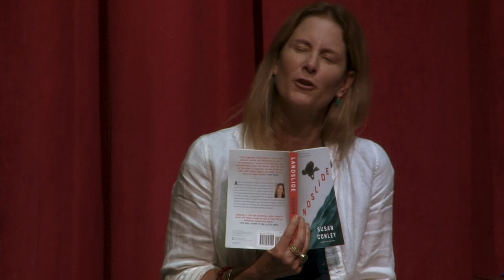Freeport Speech: Radical Acts of Reading and Writing with Authors Lily King and Susan Conley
Freeport Speech at Meetinghouse Arts 9-19-23:

In an age when our traditional thinking about reading and writing is being both challenged and transformed, hear from 2 Maine authors about their creative process and why they are compelled to read… and write.

Lily King and her family live in Portland, Maine. She is the author of five novels and one collection of short stories. She has been awarded the Kirkus Award, the Barnes and Noble Discover Prize, The New England Book Award, The Maine Fiction Award, and has been a finalist for the National Book Critics Circle Award and the Story Prize. Her novel Euphoria was named one of the 10 Best Books of 2014 by The New York Times Book Review and has been optioned by the BBC as a limited series.

Susan Conley and her family share their time between Portland and Woolwich, Maine. She is the author of five books, including her newest novel Landslide, which was named a New York Times “Editor’s Choice” and a TODAY Show “Best Summer Read.” She's won the Maine Book Award and the Maine Award for Publishing Excellence. Her book The Foremost Good Fortune chronicles the years she and her family lived in China during which they contended with Ms. Conley’s cancer diagnosis. She’s on the faculty of the Stonecoast MFA Program and is co-founder of the Telling Room, a creative writing lab for kids in Portland, Maine.

Proceeds to benefit Meetinghouse Arts

If you enjoyed this lecture, please donate to support Freeport Speech and Meetnghouse Arts